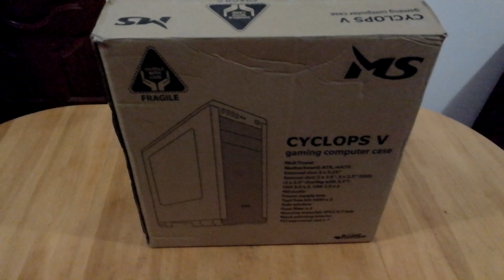MS Cyclops V - Quick unboxing - Best PC Case for 30$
MS Industrial Cyclops V Unboxing